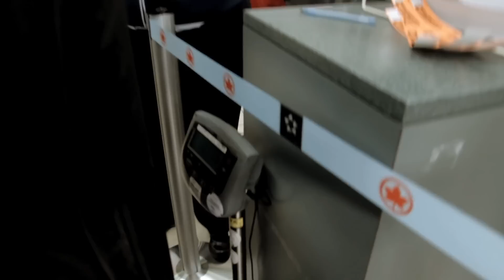An Argentina Adventure - Wade vs the Airport - Episode 1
When we travel together with our bikes and gear, we use the term "Shock and Awe" for the airport check-in experience. Seven guys with seven overweight bikes and gear bags is a sight to behold and Air Canada's check-in staff have come to know us well. Our trip down to Buenos Aires was smooth and we had a fun (too fun) night there before heading to Bariloche the next day. There, we met our amazing guides and we had enough time to get a quick rip in to work the cobwebs out from two days of travel. **Warning -- there is almost no riding in this video, but it's worth the watch!